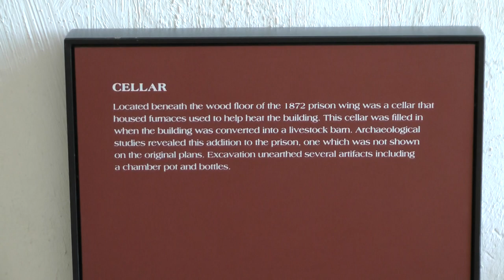Inside look at officer's Quarters at Wyoming Territory prison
The Wyoming Territorial Prison State Historic Site has an incredibly rich history.  Run as a federal (territorial) and state prison from 1872 to 1903, it then became the Agricultural Experiment Station for the University of Wyoming after the State Prison relocated to Rawlins.  The site is now operated as a Historic Site by the State of Wyoming.